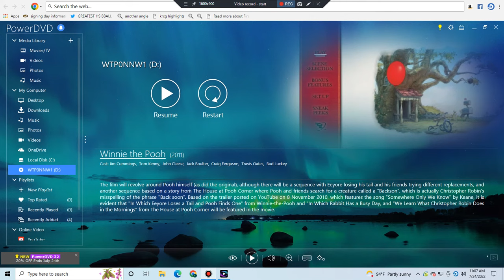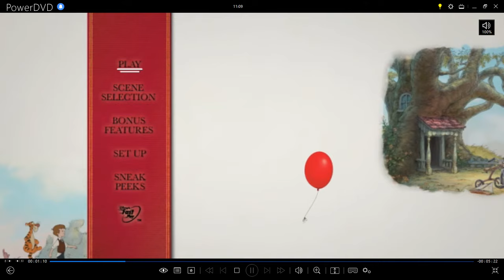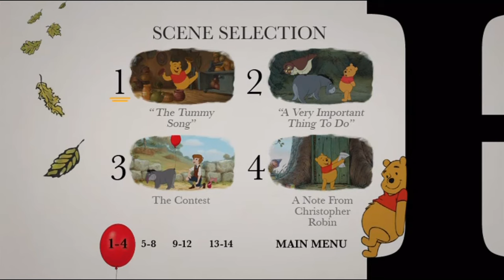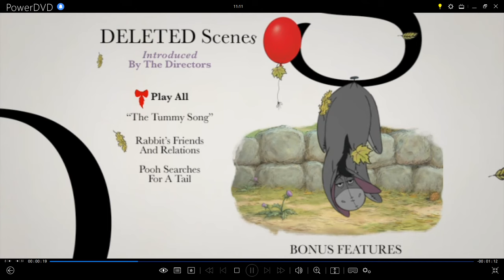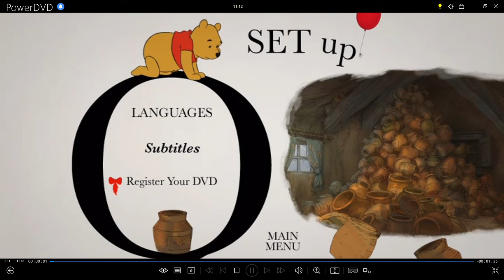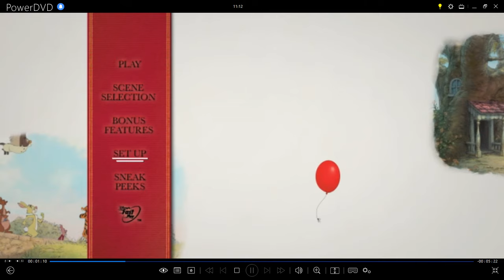Winnie The Pooh 2011 DVD Menu Walkthrough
This Is The DVD Menu From The 2011 DVD Of Winnie The Pooh